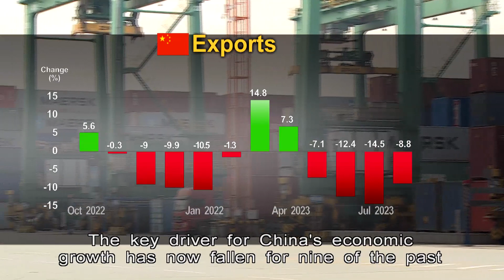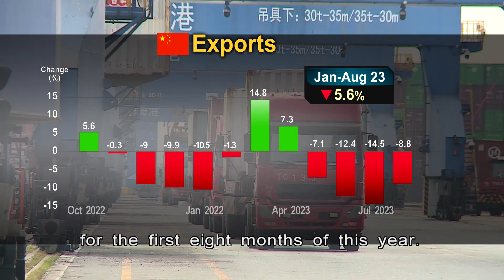China's Trade Figures Fell Again In August | HKIBC News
China has reported another decline in imports and exports, although last month's losses returned to single digits.

The authorities are asking analysts to look at the volume of imports, rather than just the value.